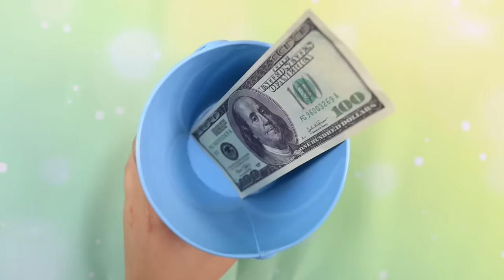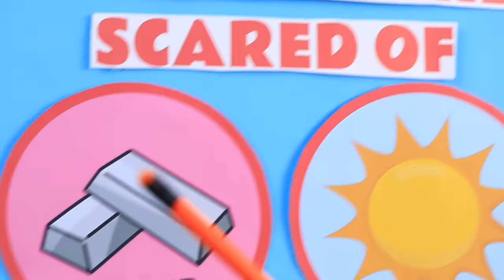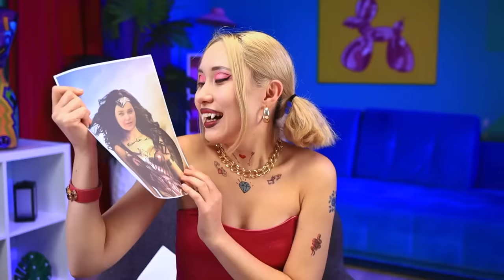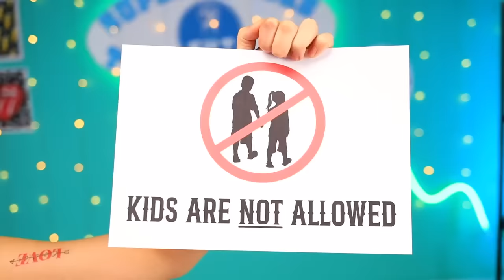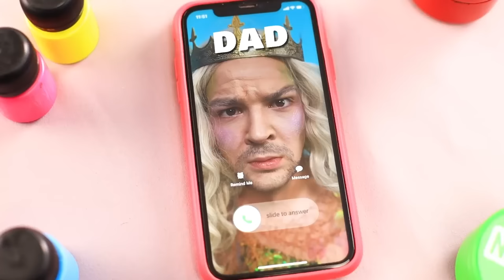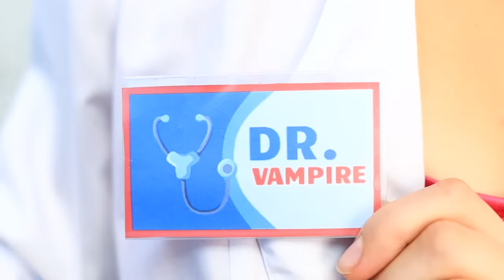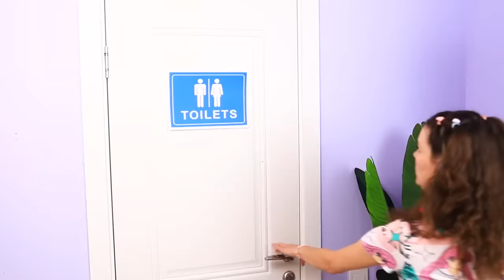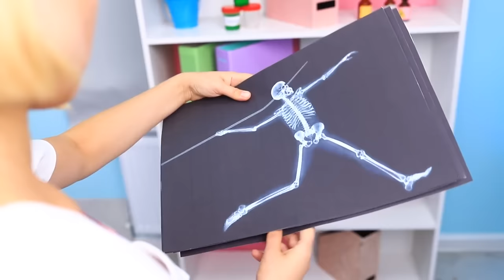Vampire Tattoo Studio For Superheroes / Part 3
This is the final part of Vampire Tatoo Studio. Now you can see all three parts in one video!

The vampire tattoo shop hijinks seemingly never end - and the clients just keep coming and coming! However, even with so many new customers, this tattoo shop still strictly upholds its most important rule: kids and normal people are not welcome! Kim the Vampire does her best to satisfy her clients’ wishes, but will she be able to keep up the good work when evil Hawk Moth is planning to ruin her day and destroy her business? When villains and vampires clash, who will come out on top?